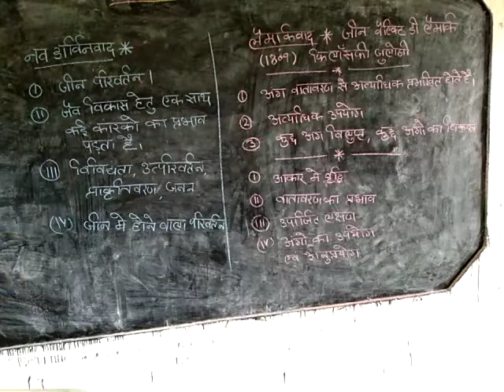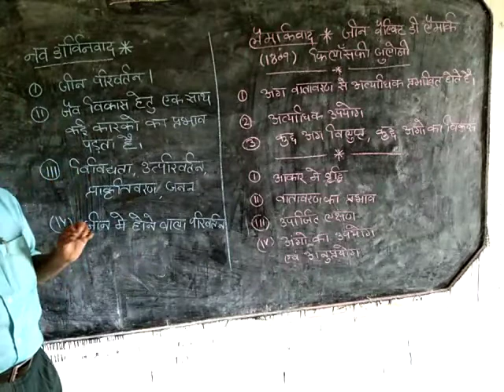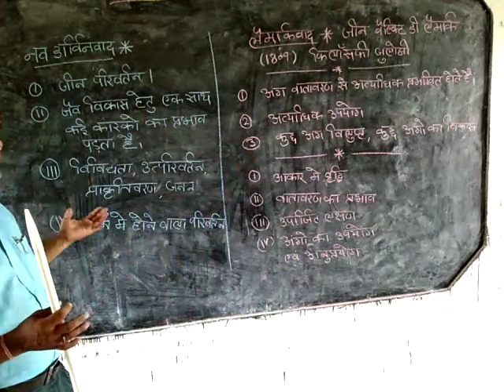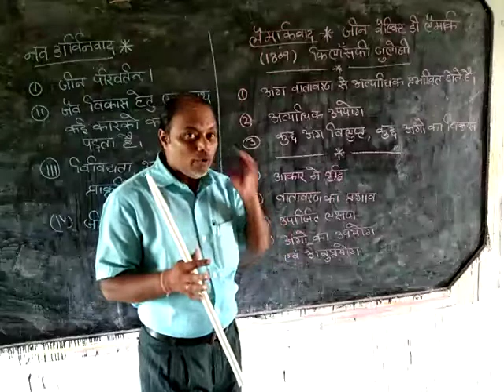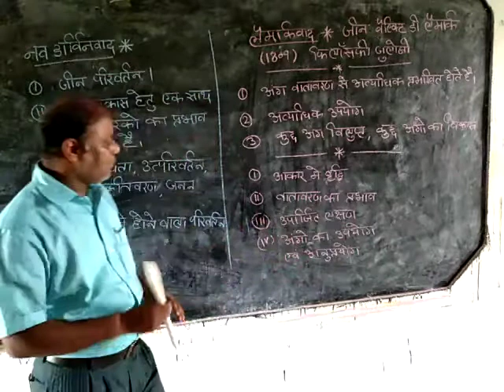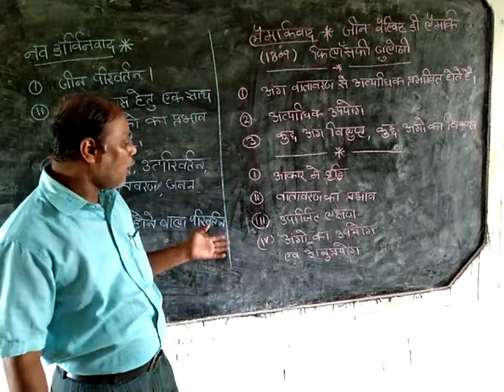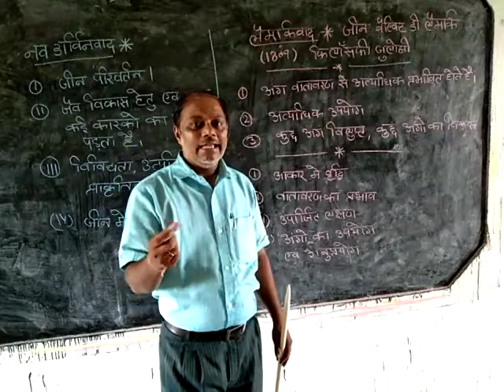Science-4th semester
By swarn sir